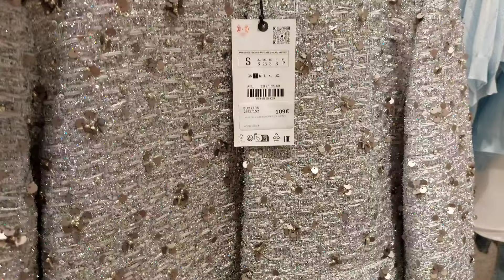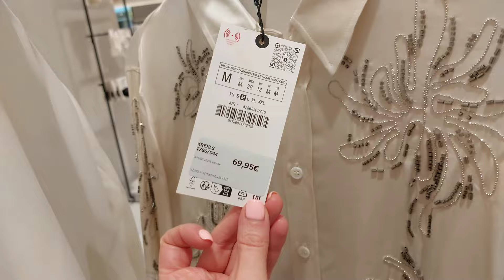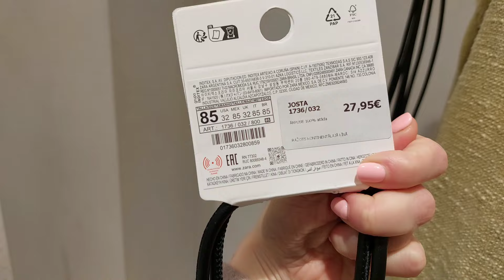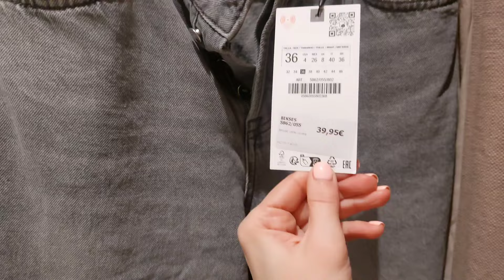Новая коллекция ZARA, весна 2024, обзор и примерка 🤍